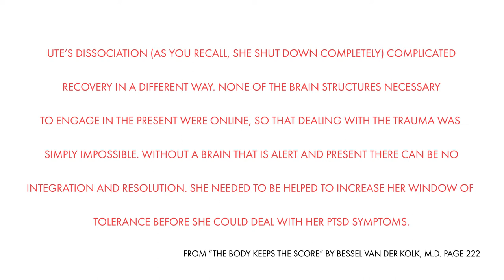Retraumatization and Depersonalization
Believe!

Also, if you saw the music video I posted, I am going to repost it in better quality. The render settings got funky.